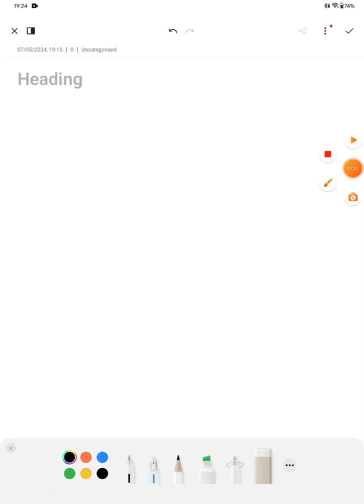Sound ncert dsssb KVS nvs ctet 9th 10th 11th 12th iit neet b.tech,polytechnic